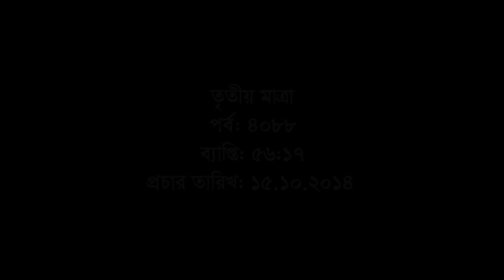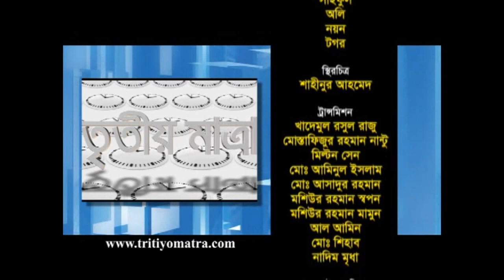Tritiyo Matra Episode 4088, Guests: Nazrul Islam Babu MP and Major Muhammad Akhtaruzzaman (Retd.)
Nazrul Islam Babu MP, Bangladesh Awami League and Major Muhammad Akhtaruzzaman (Retd.), Former MP, Bangladesh Nationalist Party (BNP) participates in episode 4088 of Tritiyo Matra on 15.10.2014